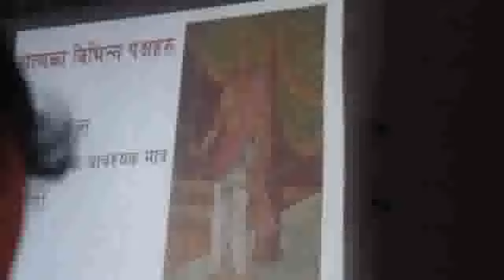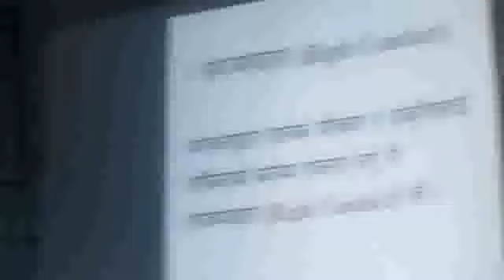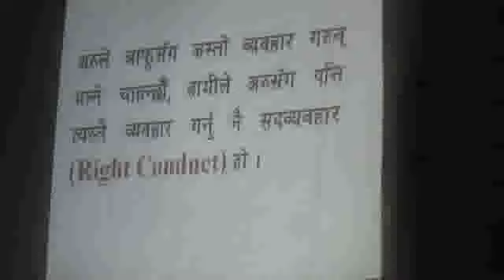Prakash sir's training